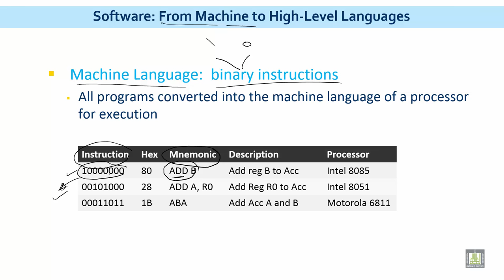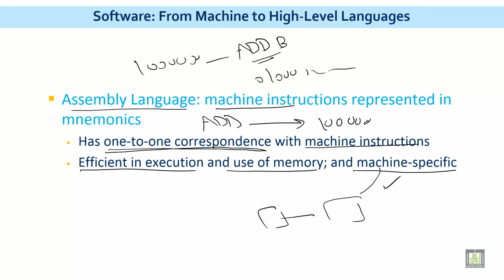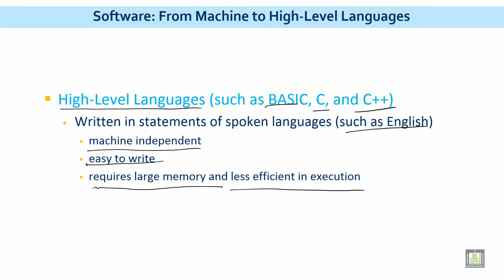Microprocessor based Systems | C1 - L6 | Software: From Machine to High-Level Languages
الوحدة 1 : Microprocessor Fundamentals
الدرس 6 : Software: From Machine to High-Level Languages